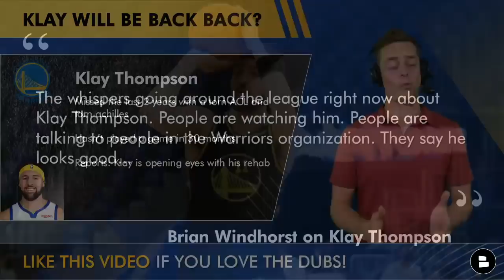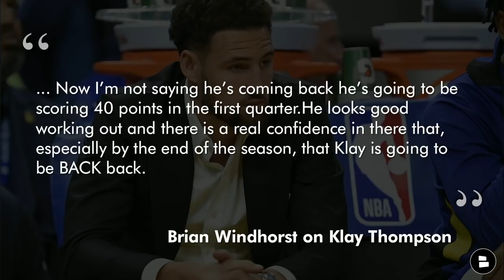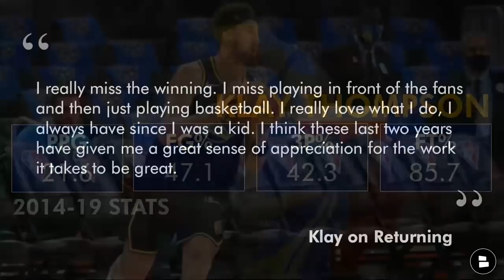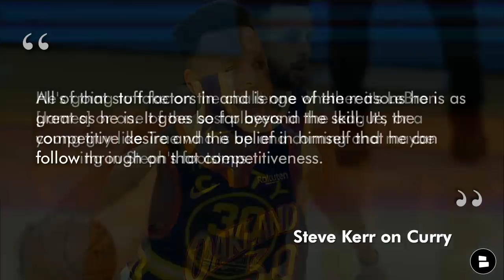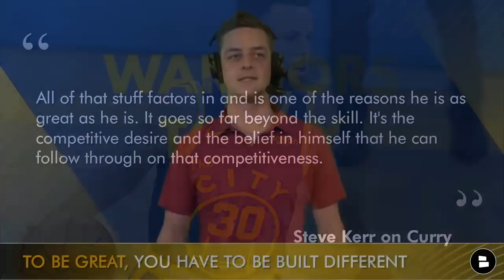MAJOR Klay Thompson Injury Update; Klay Is 'BACK Back?' Golden State Warriors News & Rumors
Golden State Warriors news and rumors are as hot as the Steph Curry highlights vs. Hawks when he dropped 50 points. On today’s show, we’re discussing the latest major Klay Thompson injury update. Brian Windhorst said on ESPN that people are raving about Klay Thompson’s injury recovery as his return inches near. Chat Sports host Chase Senior is here to break down this Klay Thompson injury news and give you the latest Warriors rumors and Warriors news.

Here’s what Brian Windhorst had to say on ESPN about the latest Klay Thompson injury update:
“The whispers going around the league right now about Klay Thompson. People are watching him. People are talking to people in the Warriors organization. They say he looks good. Now I’m not saying he’s coming back he’s going to be scoring 40 points in the first quarter.He looks good working out and there is a real confidence in there that, especially by the end of the season, that Klay is going to be BACK back.”

A healthy and productive Klay Thompson would be an elite addition to the Warriors 2021-22 roster, which is already #1 in the Western Conference standings. Steph Curry highlights vs. Hawks were insane as he dropped 50 points and during a recent Steve Kerr interview, he raved about Curry, his approach to the game and how he performed on Monday night. That’s the other nugget of Warriors news that Chase Senior is discussing. One of the big mysteries is what the Warriors starting lineup will be once Klay Thompson is removed from the Warriors injury report.

Golden State Warriors rumors and news today:
- Klay Thompson injury update
- Steph Curry has memorable performance against Hawks

If you’re pumped for Klay’s return, LIKE the video!
What should the Dubs’ starting lineup be when Klay returns?

Klay Thompson on returning:
“I really miss the winning. I miss playing in front of the fans and then just playing basketball. I really love what I do, I always have since I was a kid. I think these last two years have given me a great sense of appreciation for the work it takes to be great.”

For all of your Warriors news and rumors, follow our Facebook

If you’re not staying on top of what Chat Sports is doing, you’re crazy!